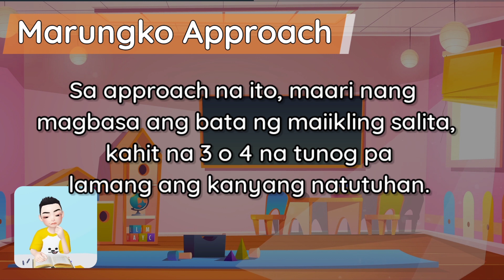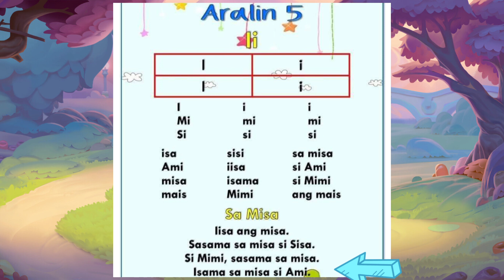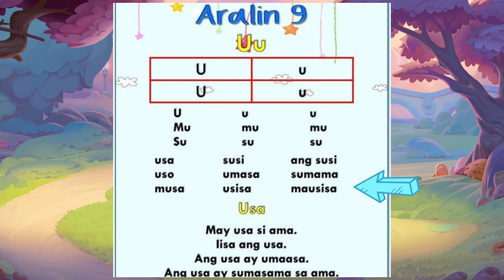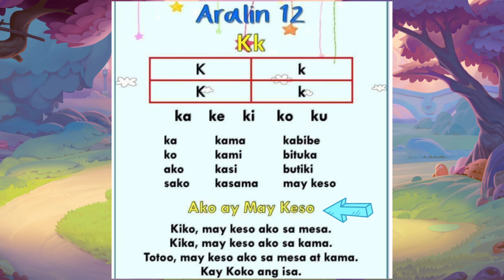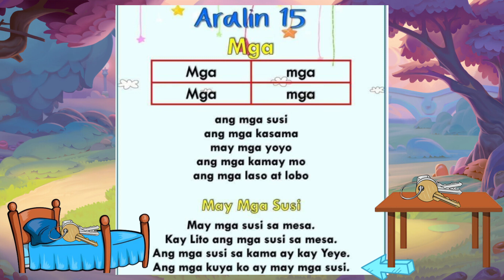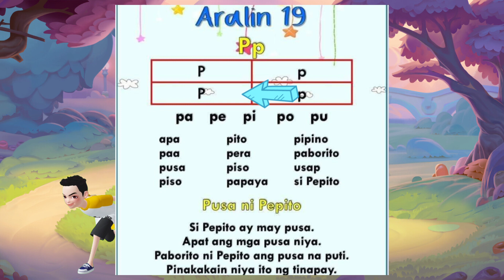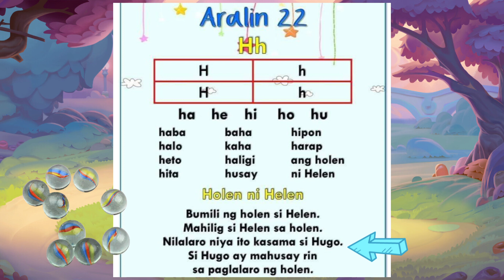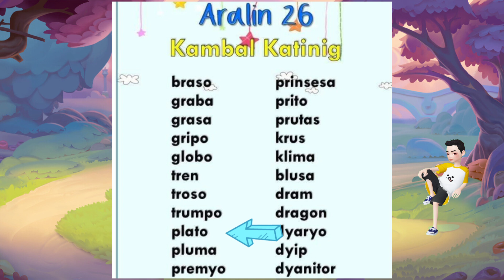Unang Hakbang sa Pagbasa | Marungko Approach | Kambal Katinig | Tagalog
Marungko 2
Bawat Bata Bumabasa
Tagalog

Ang Marungko Approach ay sagot sa mabilisang pagkatuto ng mga batang Kindergarten at sa Grade 1 sa pagbabasa.

 Sa approach na ito unang matutuhan ng bata ang mga tunog ng bawat titii o letra ng Alpabetong Filipino.

 Ginagamit ito ng photo-syllabic technique o pagbusisi sa tunog ng bawat titik upang mapagsama-sama ito at makabuo ng pantig at tunog.

 Sa paggamit ng approach na ito, mas madaling maunawaan ng bata ang bawat titik at mas maaga silang matutong bumasa sa sariling wika natin gamit ang Mother Tongue.

 Sa approach na ito, maari nang magbasa ang bata ng maiikling salita, kahit na 3 o 4 na tunog pa lamang ang kanyang natutuhan.

 Ito ay gumagamit ng 28 na titik ng makabagong Alpabetong Filipino na itinuturo sa ganitong pagkakasunod-sunod.

for comments and suggestions visit our fb account

Video Lesson para sa mag-aaral kinder, Grade 1, Grade 2 at Grade 3
Tagalog language

Pagpapantig - Pagsasanay sa pagbasa ng mga salitang may isa, dalawa at tatlong pantig. Unang hakbang para sa kinder, Grade 1, Grade 2 at Grade 3.